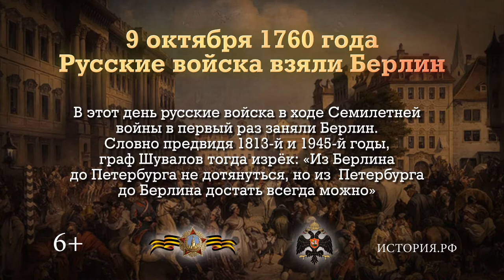«Памятные даты военной истории». 9 октября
Памятная дата военной истории России. В этот день в 1760 году русские войска в ходе Семилетней войны заняли Берлин.